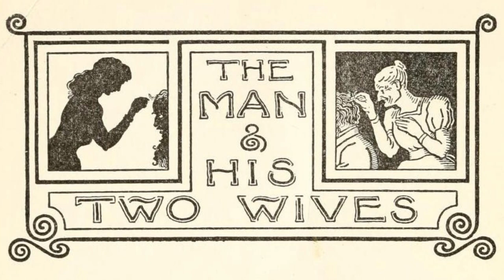Aesop's Fables in Hindi: The Man and His Two Wives.